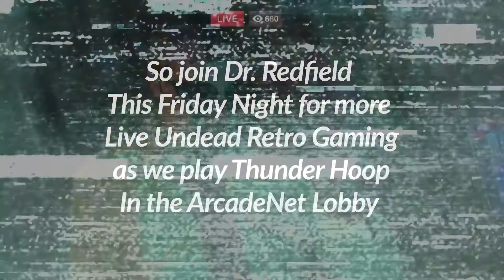Friday Night AtGames ArcadeNet Event and News : What you need to know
Here is all the juicy information you all will need for this Friday Nights After Dark Lobby Hour Show, with Dr. Redfield.

Join us Friday, June 17,2022 in the ArcadeNet Lobby or here on YouTube for another terrifying, family friendly night of retro gaming mayhem.

The “Show Me You’re Alive” contest is now going, so for all of those participating and reading this, post a comment on this video and you’ll receive another point!!!

We would like to thank AtGames, BioMed Corp., Zombrinex, Killer Penguin Studios, Agent William Bill Cooper, everyone who assisted with technical questions, and all of you wonderfully pale viewers. From the bottom of my morbid heart, Thank You!

Here is the links to more information on how you can access the ArcadeNet

Remember to Play and Slay
Play Until Dead

AtGames. The place to play

We are watching you